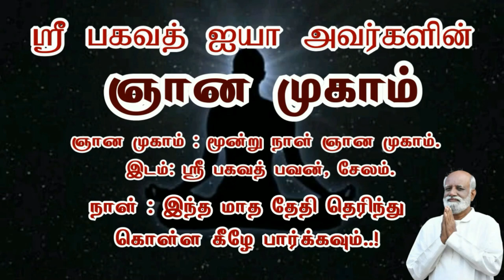ஞான புரிதல் வந்தால் மற்றவர்களின் உணர்வுக்கு மதிப்பளிப்போம்..! - Sri Bagavath ஐயா